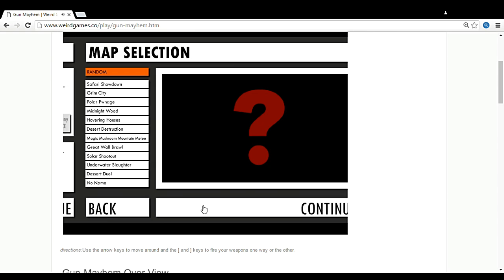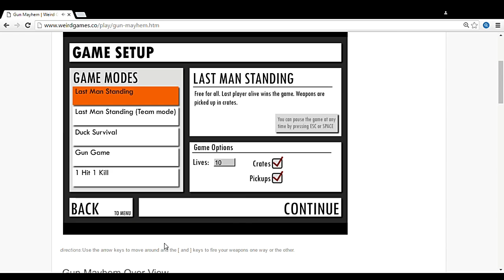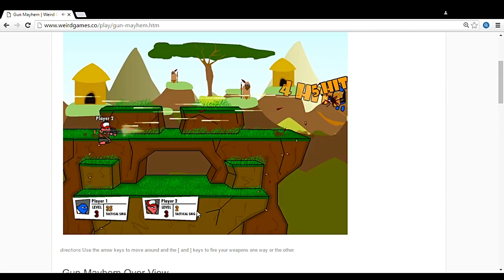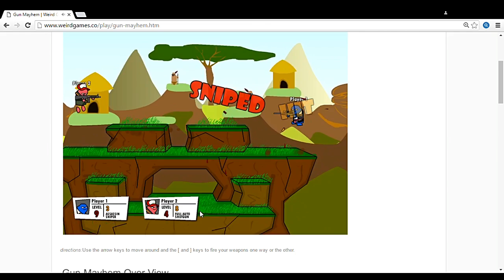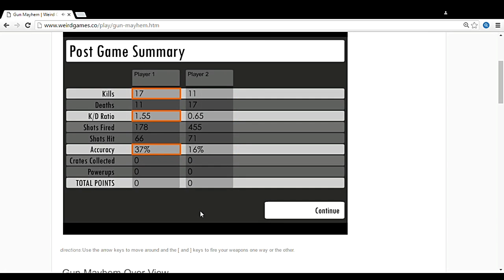Weird Games: Guns and Llama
this vdeo is weird